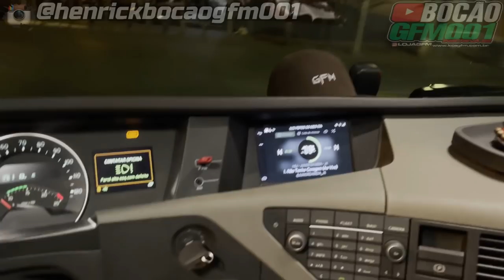CAUSANDO NO CENTRO DA CIDADE NA JUDIT !!!